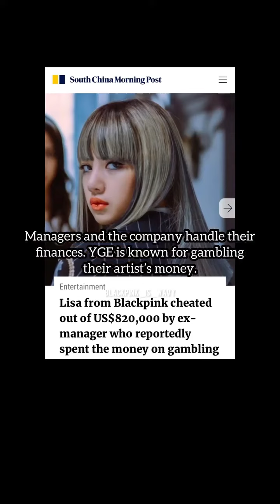what you think blink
Hii everyone  I am blink